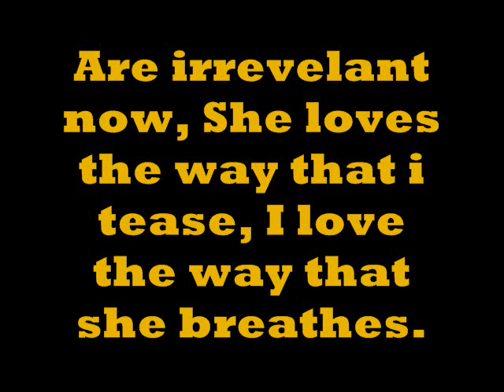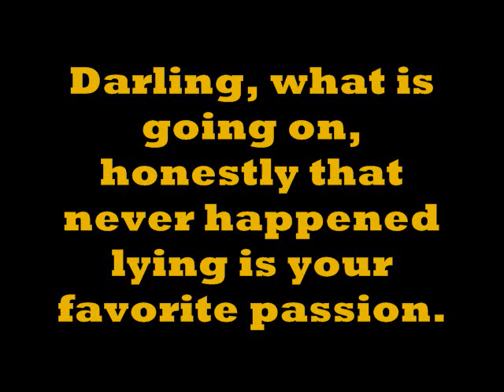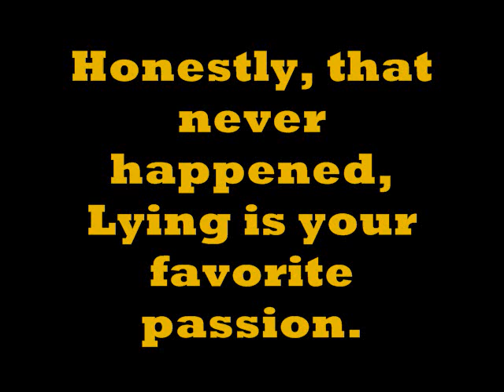Situations- Escape The Fate (Lyrics)